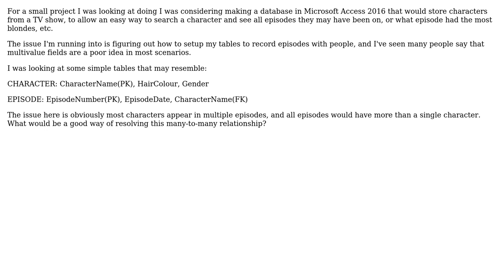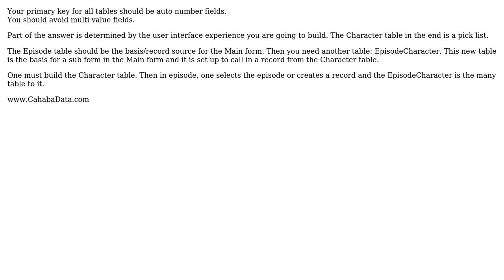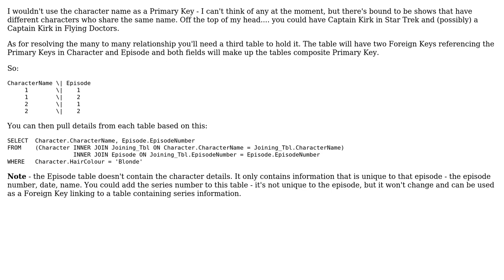Making an Access Database With Multiple Values for Certain Fields (2 Solutions!!)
Making an Access Database With Multiple Values for Certain Fields

With thanks & praise to God, and with thanks to the many people who have made this project possible! | Content (except music & images) licensed under CC BY-SA | Music | Images & others | With thanks to user Saiko user Darren Bartrup-Cook user Cahaba Data and the Stack Exchange Network Trademarks are property of their respective owners. You are responsible for your own actions.